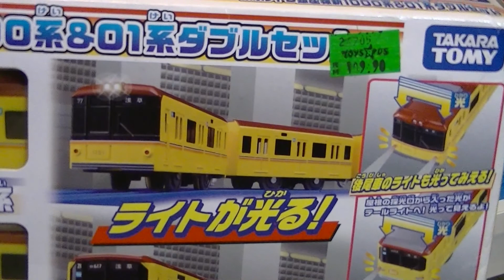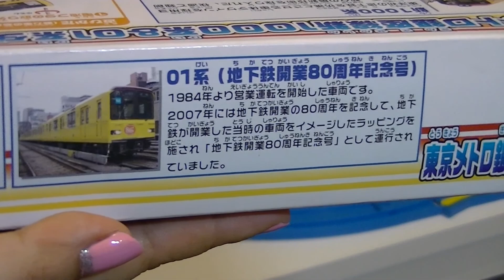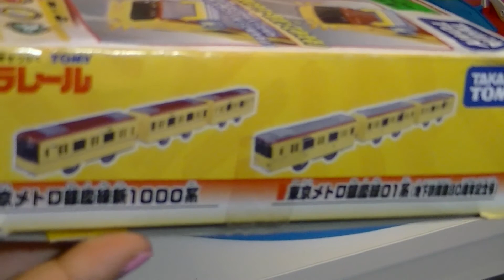開封 東京地鐵メトロ銀座線1000系列和01系列【多美鐵路王國】00194+zh-c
【多美鐵路王國】タカラトミーがプラレール
東京地鐵銀座線1000系列和01系列
東京メトロ銀座線1000系＆01系ダブルセット
銀座線（日語振假名：ぎんざせん）是東京的地下鐵路線之一，由東京地下鐵經營。路線自東京都台東區的淺草站至澀谷區的澀谷站；路線及車站的英文字母代號為G（取自"銀座"羅馬拼音"Ginza"的第一個字母），代表色為橘色銀座線。在"都市計劃高速鐵道網"中的編號為3號線；由於路線貫穿繁華的銀座中心街區，因此將路線命名為銀座線